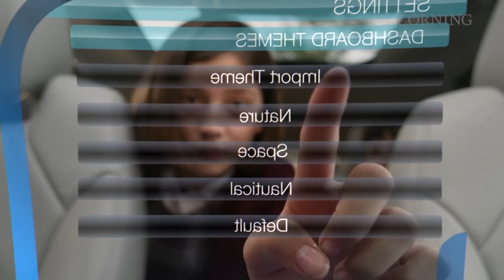A Day Made of Glass Montage (90-second - 2013)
Watch and share "A Day Made of Glass: Montage," a fast-paced, 90-second snapshot of Corning's vision for the future of glass technologies. This clip brings the "A Day Made of Glass" video series together into one jam-packed story of how specialty glass, with companion technologies, will help shape our world.